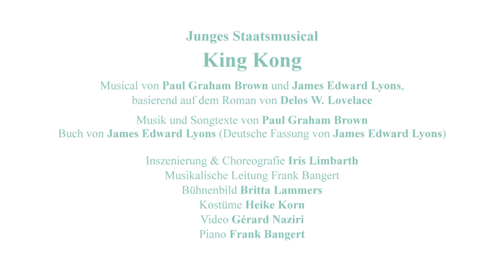Trailer | »King Kong«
King Kong

Musical von Paul Graham Brown und James Edward Lyons, basierend auf dem Roman von Delos W. Lovelace
Musik und Songtexte von Paul Graham Brown
Buch von James Edward Lyons (Deutsche Fassung von James Edward Lyons)

Inszenierung und Choreografie: Iris Limbarth
Musikalische Leitung: Frank Bangert
Bühnenbild: Britta Lammers
Kostüme: Heike Korn
Video: Gérard Naziri
Piano: Frank Bangert

Trailer: Andreas J. Etter